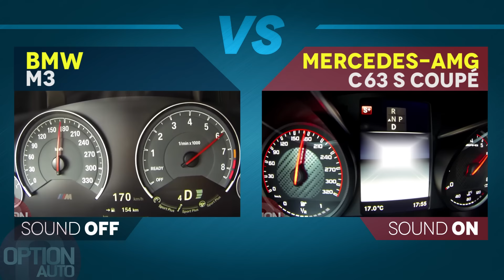★ 0-200 km/h • BMW M3 vs Mercedes-AMG C63 S Coupé (Option Auto)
Mercedes-AMG C63S Coupé - V8 4.0 biturbo - 510 ch de 5 500 à 6 250 tr/mn - 71.4 mkg de 1 750 à 4 500 tr/mn - 0 à 100 km/h en 3.9 s - Vmax : 250 km/h (limitée) - Boîte AMG SpeedShift MCT 7 - Poids à vide : 1 725 kg - Prix de base (France) : 102 450 € - Novembre 2015 - Option Auto n°217 (Décembre/Janvier 2015) -

BMW M3 Berline - 6 cylindres en ligne biturbo - 2 979 cm3 - 431 ch de 5 500 à 7 300 tr/mn - 56 mkg de 1 850 à 5 500 tr/mn - 0 à 100 km/h en 4.1 s - Vmax : 250 km/h - Boîte M DKG à 7 rapports - Juillet 2014 - Option Auto n°209 (Août/Septembre 2014) -

- WITHOUT LAUNCH CONTROL - ON ROAD/TRACK SPEEDO / NOT A SINGLE DYNO TEST ON OPTION AUTO VIDEOS